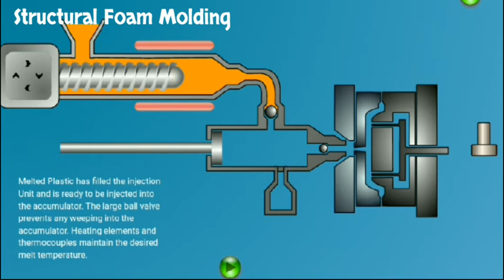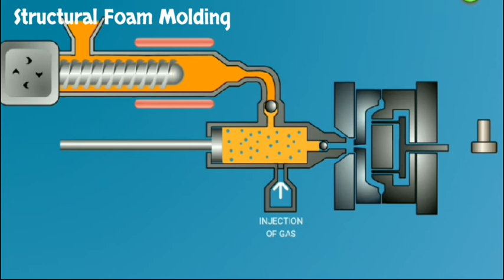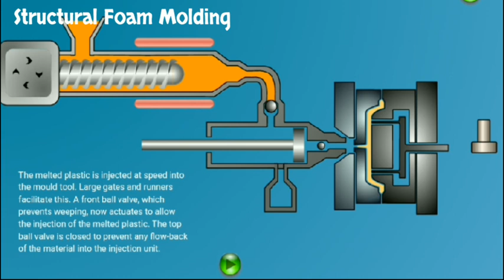Structural Foam Molding Animation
CREDIT:- British Plastic Federation (BPF)